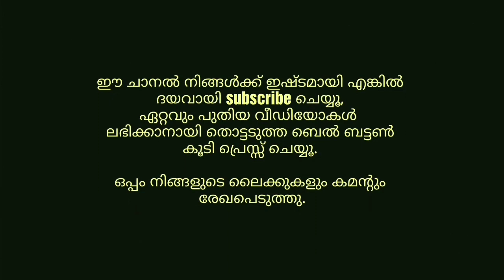Sabarimala Ayyappa Temple Calendar 2020- 2021 Mandala Pooja, Makaravilakku. മണ്ഡല മകരവിളക്ക് 2020-21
Sabarimala Ayyappa Temple Calendar 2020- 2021 Mandala Pooja, Makaravilakku. മണ്ഡല മകരവിളക്ക് 2020-21, മണ്ഡലപൂജ-മകരവിളക്ക് 2020-21 തീയതികള്‍

Here are the important dates of Mandalakalam - Makaravilakku 2020-21, the famous pilgrimage season of Sabarimala Sree Dharma Sastha Temple at Pathanamthiita district in Kerala state. Due to Covid 19,  there are some restrictions related to the Darshan and Poojas this year.

Indiayathraonline is a youtube channel that showcases the uniqueness of Culture, Heritage, Places and destinations, Festivals, Pilgrimage places, Food and beverages, unique personalities and many more of our great motherland “India”. Explore an incredible journey with us.